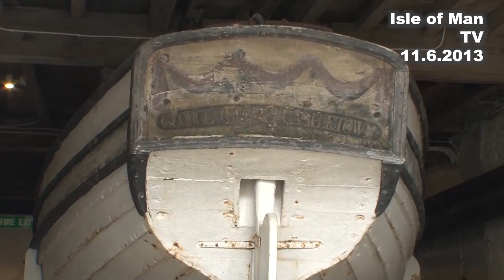IoM TV archive: The dark side of the America's Cup: 11.6.2013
Larry Keating, the producer of the TV programme "The dark side of the America's Cup", talked to Paul Moulton during his stay on the Isle of Man in June 2013.